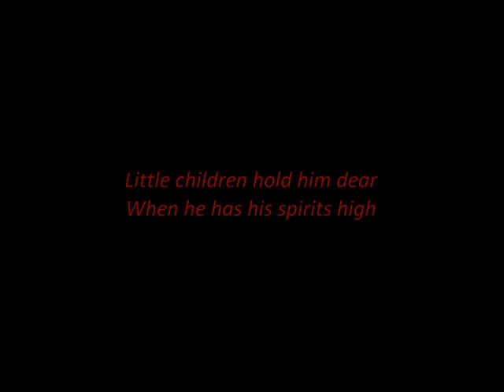getting older terrifies him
Track 7; Forgotten disarray.
Without vocals.

Something soothing for a change.

DAW: FL Studio, Audacity
VST: Roland TTS-1, Cakewalk Soundcenter